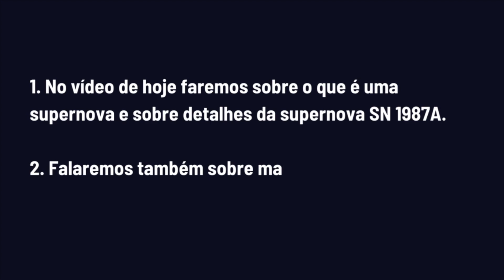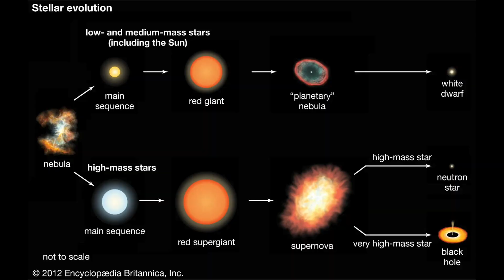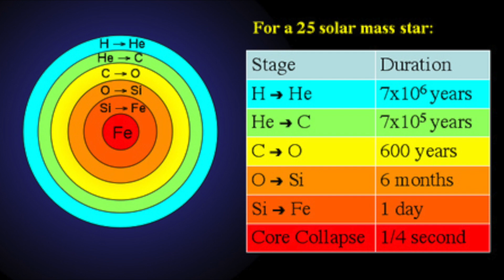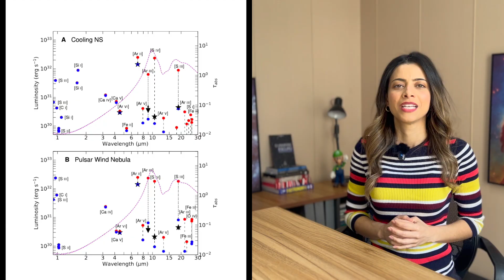JAMES WEBB DESCOBRE OBJETO ESCONDIDO EM SUPERNOVA!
Telescópio Espacial James Webb detecta estrela de nêutrons escondida em destroços de supernova. Essa estrela de nêutrons em particular permaneceu escondida nos destroços de uma explosão estelar por 37 anos!

A supernova próxima SN 1987A, que foi visível a olho nu, teve a sua evolução observada ao longo de décadas. Acredita-se que a explosão tenha produzido uma estrela de nêutrons ou um buraco negro, mas nenhum foi detectado diretamente. Qual objeto compacto jazia no coração desse remanescente de supernova permanecia um mistério. Até agora.